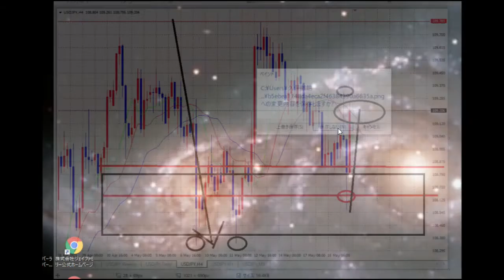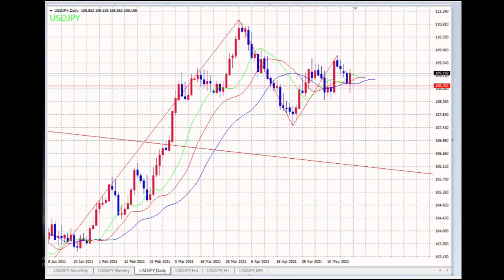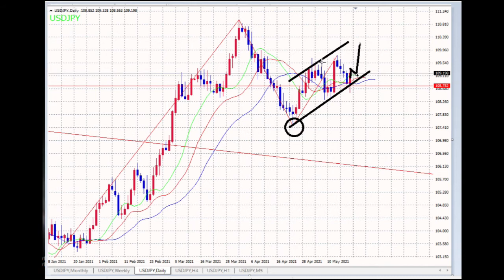【FX】深夜の50Pips